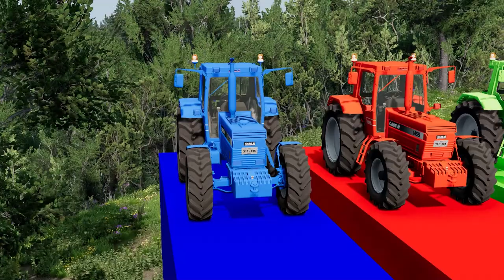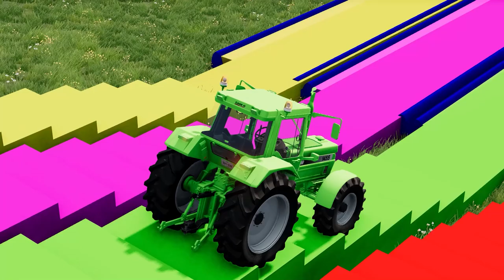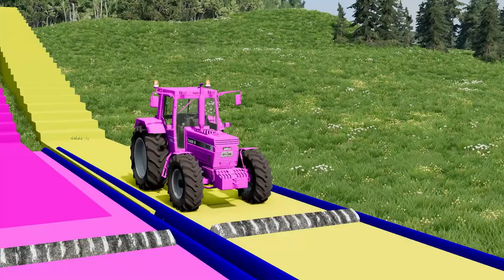Colored Tractors Transportation with Truck on Flatbed Trailer - Tractors vs Speed Bump -BeamNG.Drive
Colored Tractors Transportation with Truck on Flatbed Trailer - Pothole vs Tractor - BeamNG.Drive

About the game :

Tractors 00:00
 00:50 Tractors vs Speed Bump
02:00 Tractors  transportation
04:00  Tractors  vs Deep Water
06:00  Tractors  vs Pothole